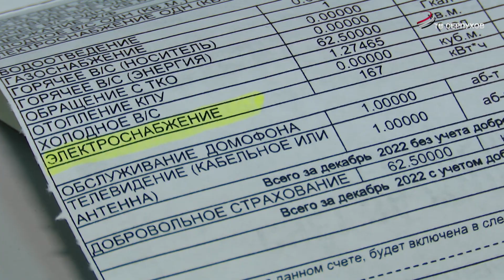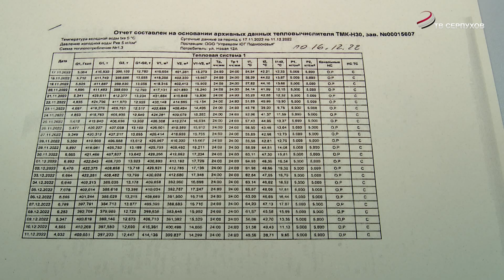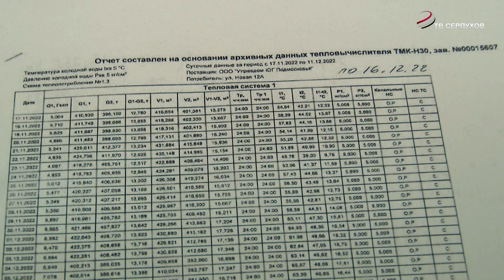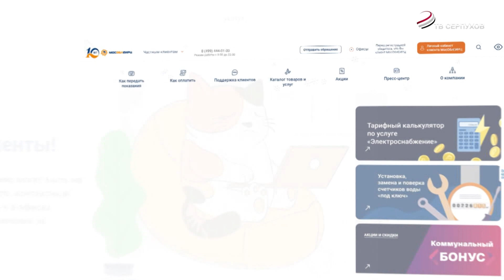Решение есть. Досрочные платежки